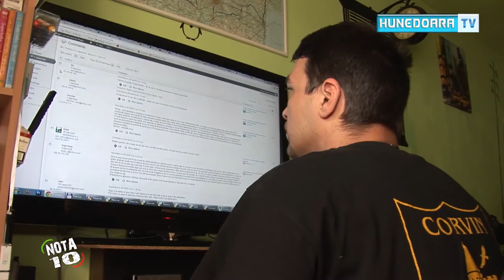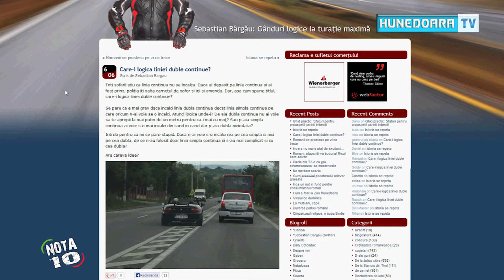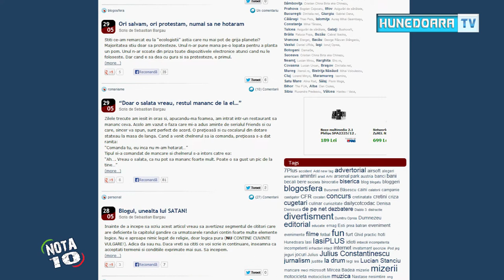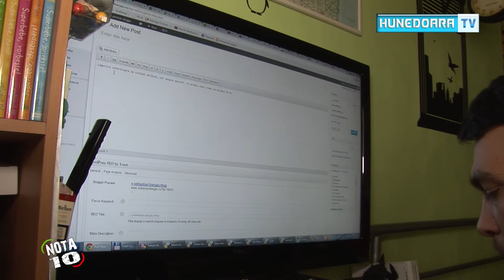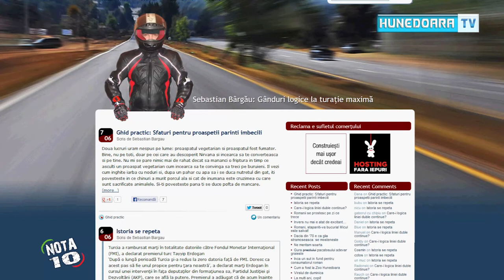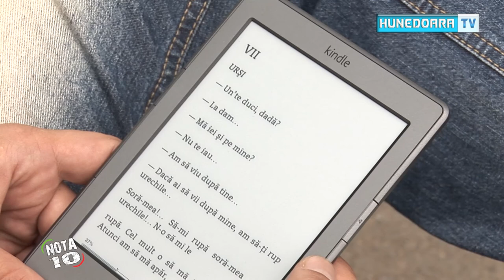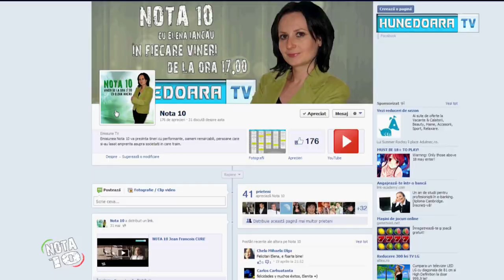NOTA 10 Sebastian BARGAU